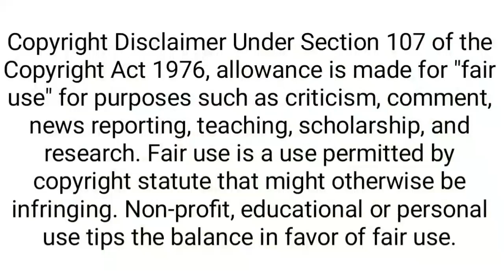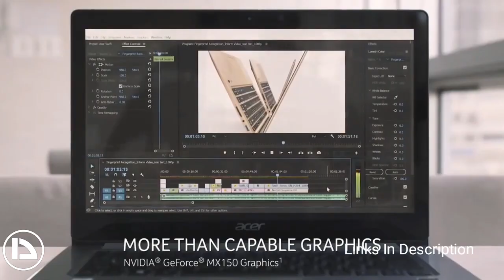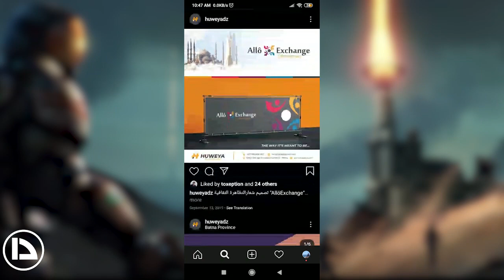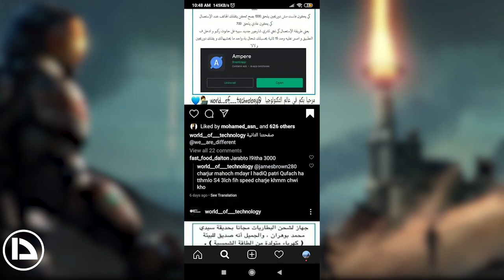افضل و ارخص 5 لابتوبات لدراسة و الطلبة في الجزائر لسنة 2020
افضل و ارخص 5 لابتوبات لسنة 2020 | Top 5
Budget Laptops

Budget Laptops:
Asus Chromebook Flip: